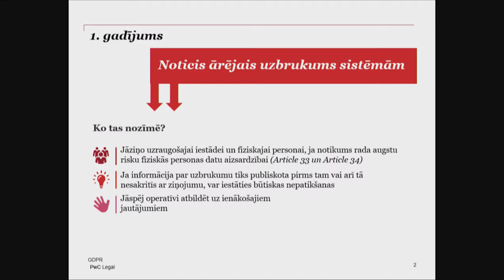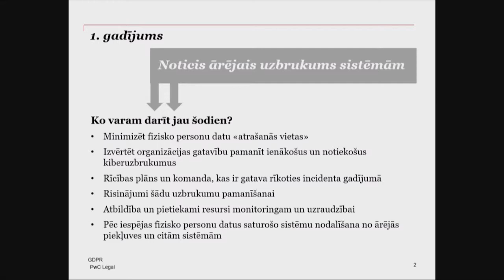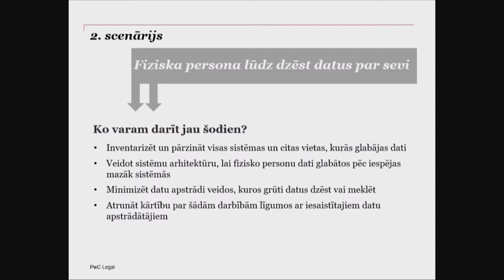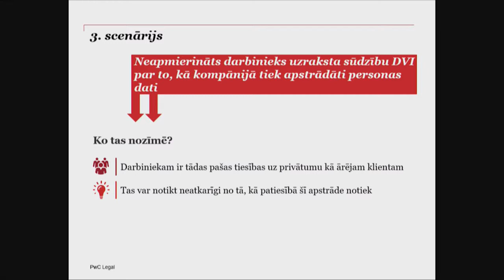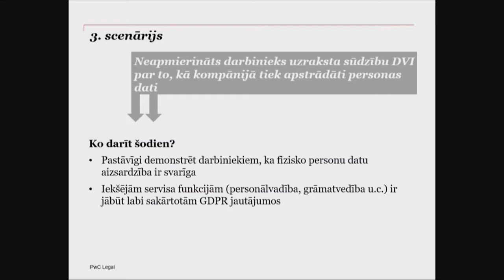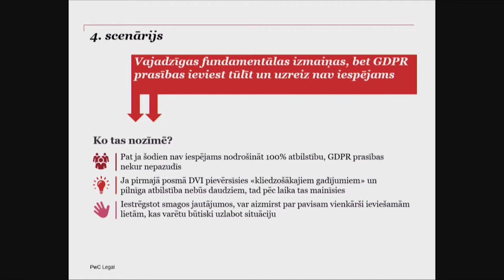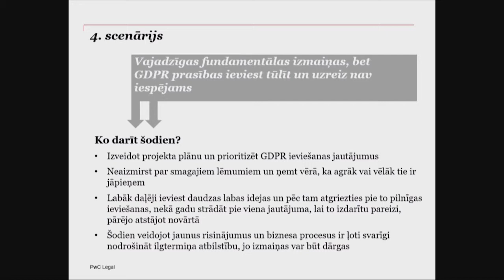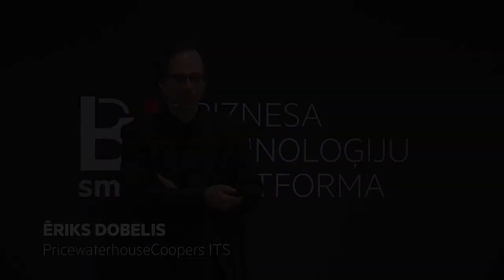BiSMART konference 22.03.2018. | Ēriks Dobelis, PricewaterhouseCoopers ITS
“Biežākie scenāriji datu aizsardzībā. Ko darīt jau šodien?”
BiSMART nozares konference: Tūrisms, viesnīcas